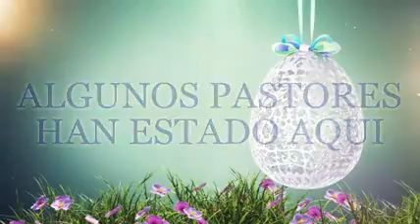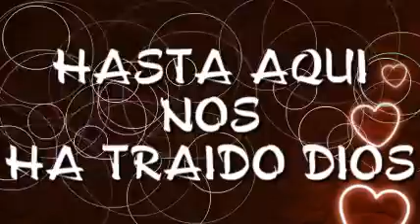Video de Aniversario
Damos gracias a Dios por un año mas que nos permite vivir en comunidad. En este video muestra un poco de lo que fuimos y de lo que somos como Iglesia.